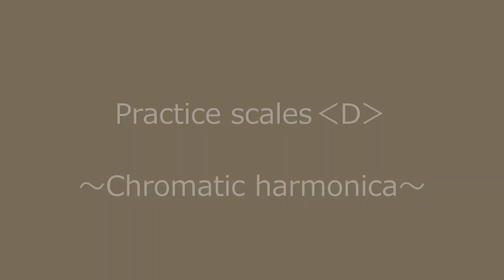Practice scales‹D›（Chromatic harmonica）